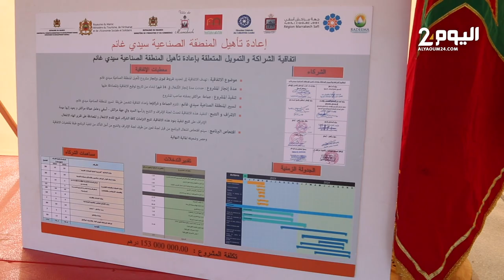رئيس مقاطعة المنارة بمراكش يعلن تهيئة المنطقة الصناعية في ظرف سنتين بكلفة 15 مليار